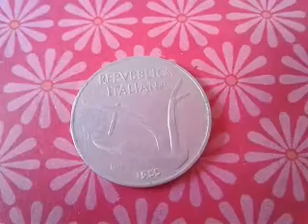valore 10 lire del 1955